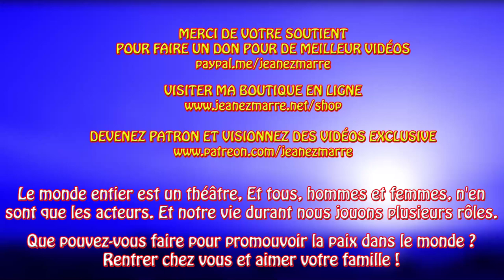WOW,QUEL EST CET OBJET QUE GOOGLE EARTH A DÉTECTÉ SUR LES CÔTES DE LA GRÈCE.